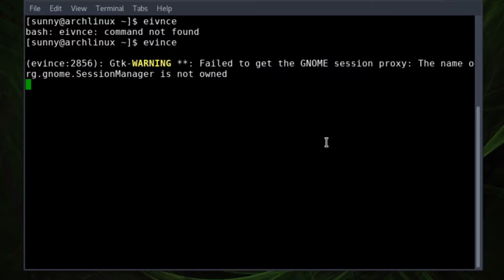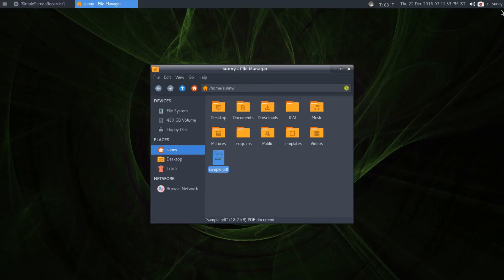Best pdf reader in linux. (Evince) #2